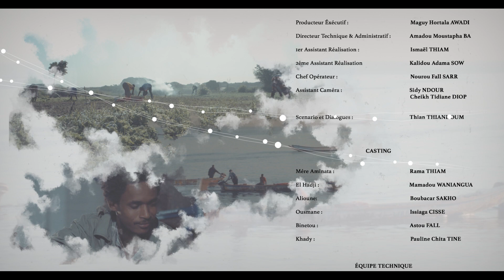Série - Tekki Fii - Saison 2 - Episode 6 - VOSTFR